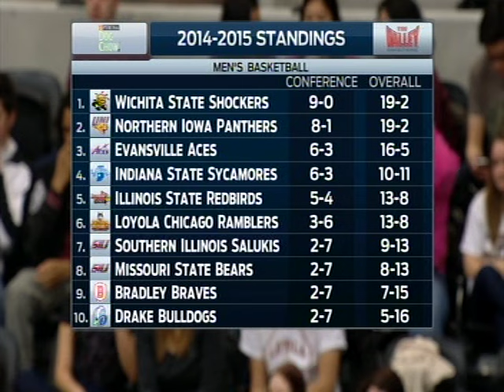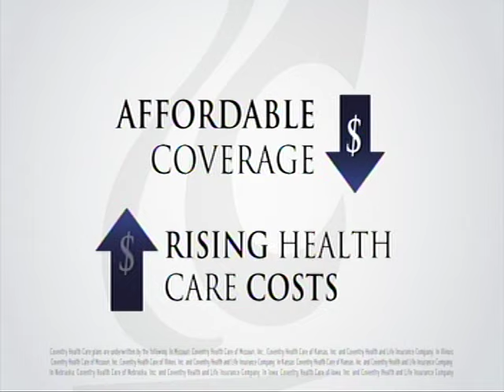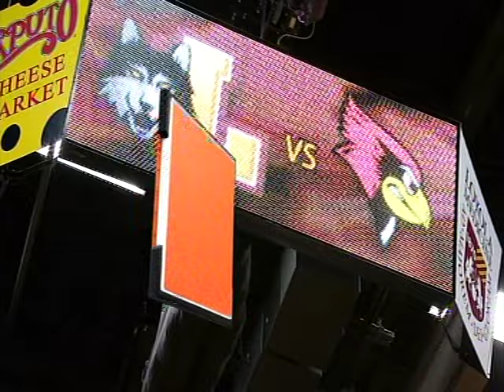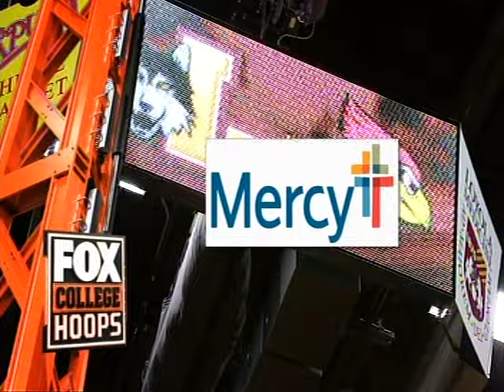john jones illinois state vs loyola basketball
isu vs loyola